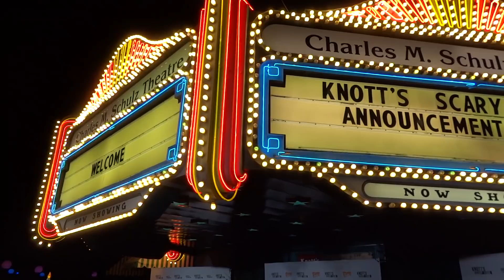Knott's Scary Farm 2017 interviews with creative team at Knott's Berry Farm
Video interviews with the Knott's Scary Farm 2017 creative team after the announcement event on August 31st at Knott's Berry Farm in Buena Park, California.